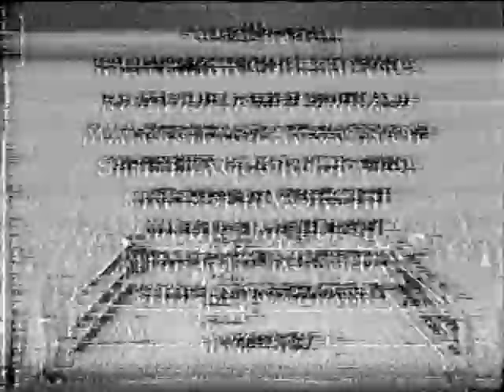Legjendat e boksit shqipetare Trepça Mitrovicë VS Metallci Valevë në vitin 1989